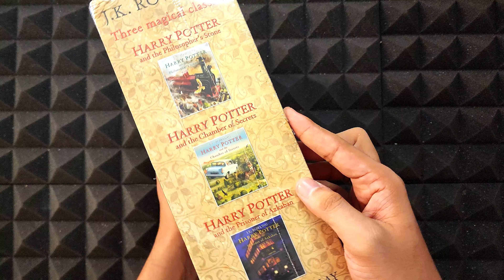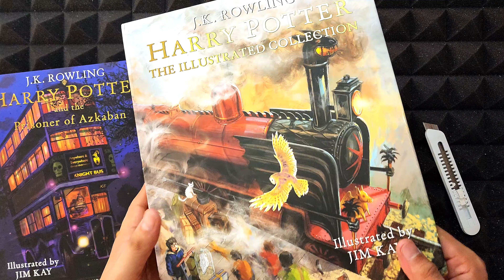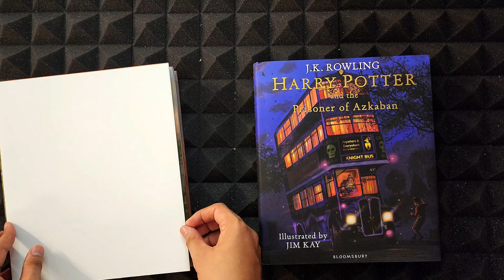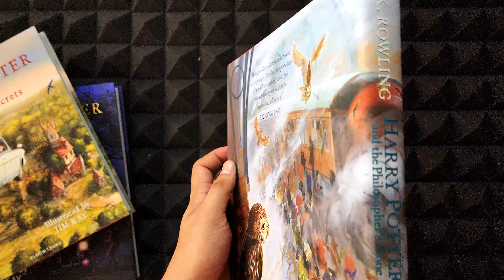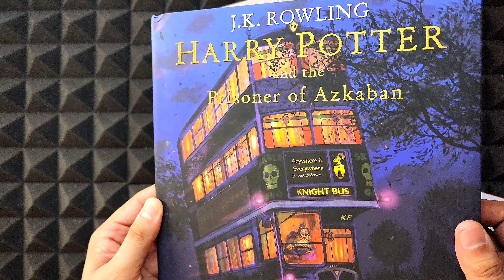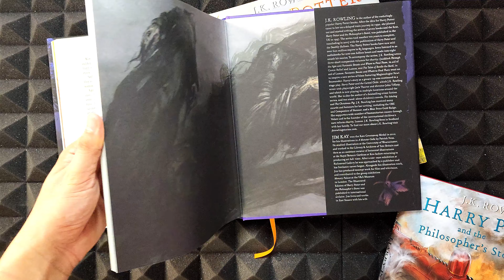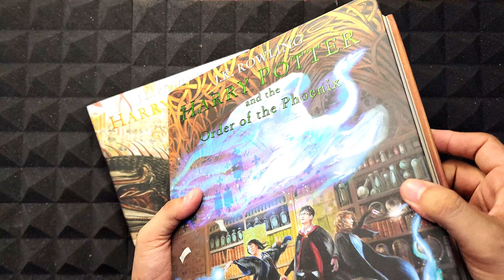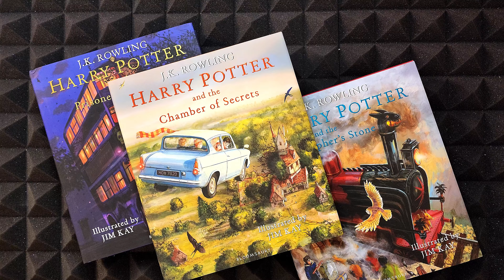Unboxing the Magic: All 5 Illustrated Harry Potter Editions by Jim Kay! SAB KUCH SINGH- J K ROWLING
Box Set with Book 1 2 3

Philosopher's Stone

Chamber of Secrets

Prisnor of Azkaban

Goblet of Fire

Non illustrated Box set English

Non illustrated Box set Hindi

Harry Potter, fictional character, a boy wizard created by British author J.K. Rowling. His coming-of-age exploits were the subject of seven enormously popular novels (1997–2007), which were adapted into eight films (2001–11); a play and a book of its script appeared in 2016.
Books in the Harry Potter series
Harry Potter and the Philosopher’s Stone (1997; also published as Harry Potter and the Sorcerer’s Stone; film 2001, also released under both titles)
Harry Potter and the Chamber of Secrets (1998; film 2002)
Harry Potter and the Prisoner of Azkaban (1999; film 2004)
Harry Potter and the Goblet of Fire (2000; film 2005)
Harry Potter and the Order of the Phoenix (2003; film 2007)
Harry Potter and the Half-Blood Prince (2005; film 2009)
Harry Potter and the Deathly Hallows (2007; film part 1 2010, part 2 2011)
Harry Potter and the Cursed Child (2016; play 2016); although a script and not a novel, it was advertised as the eighth story in the series
Richard Harris in Harry Potter and the Sorcerer's Stone
Richard Harris in Harry Potter and the Sorcerer's Stone Richard Harris in Harry Potter and the Sorcerer's Stone (2001).
On film Harry Potter was portrayed by Daniel Radcliffe, at the time a relatively unknown child actor. His friends Ron and Hermione were played by Rupert Grint and Emma Watson, respectively. Irish actor Richard Harris assumed the role of Dumbledore for the first two films and was replaced after his death by Michael Gambon for the remainder of the series. Voldemort was played by Ralph Fiennes, and his followers included Tom Felton as Draco Malfoy and Helena Bonham Carter as the mad witch Bellatrix Lestrange, among others.
THUMBNAIL BACKGROUND- : Image by pikisuperstar on Freepik

Timestamps
00:00 Introduction
01:01 Jim Kay books intro
02:48 box set Unboxing
04:57 Philosopher's Stone
06::42 Chamber of Secrets
07:40 Prisnor of Azkaban
09:25 Goblet of Fire and order of Phoenix Unboxing
11:20 Final words